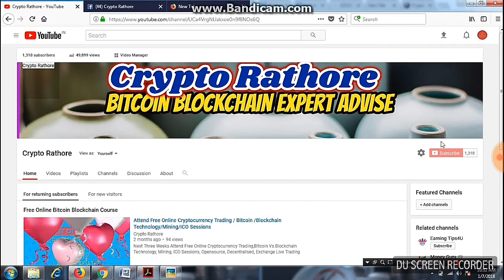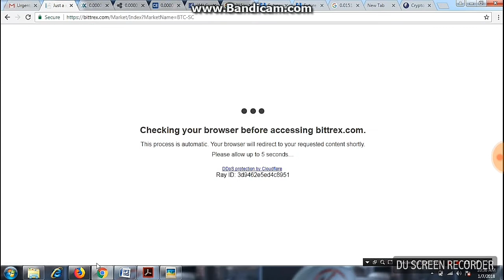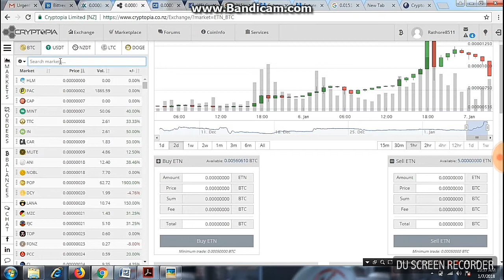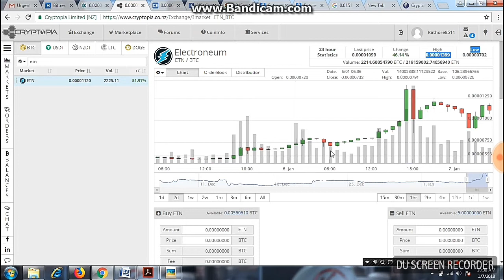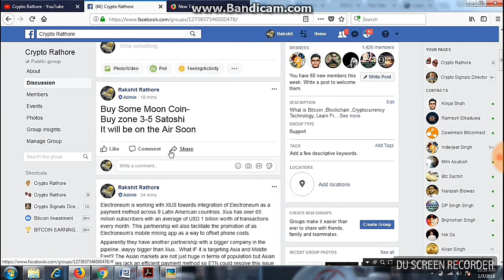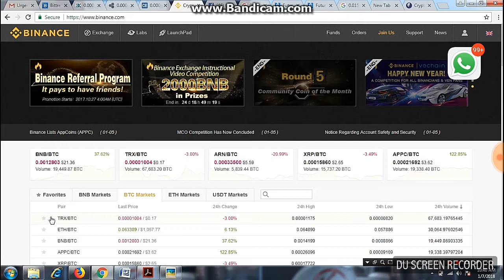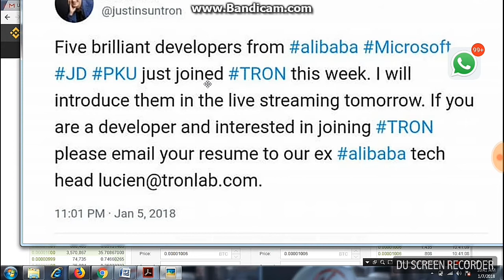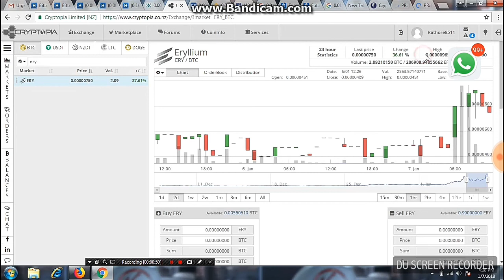Top 10 Crypto Trading Coins of January Soon on Boom in Next Two Weeks- in Hindi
Buy and Hold When You get Profit Sell Top 10 Coins are BCN, Siacoin, ETN, BCC, DOGE, RDD, BITB, TRX, ERY, Mooncoin..